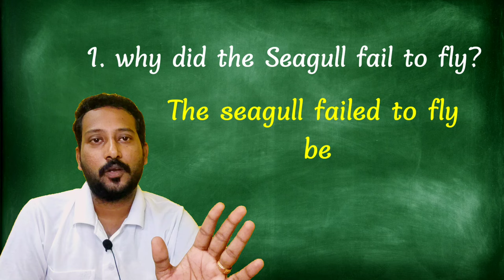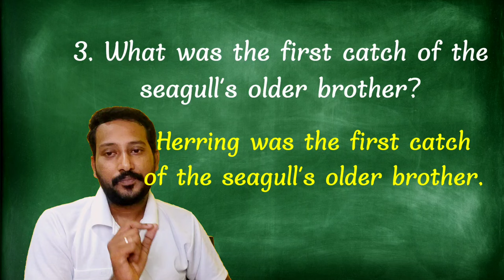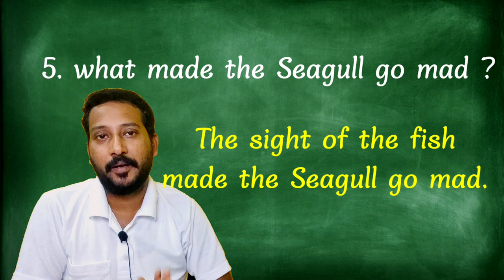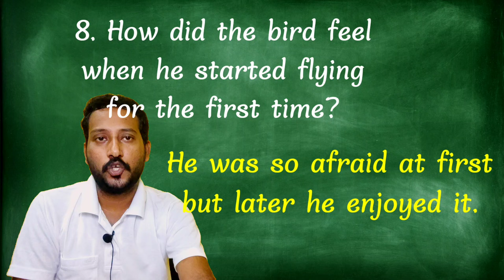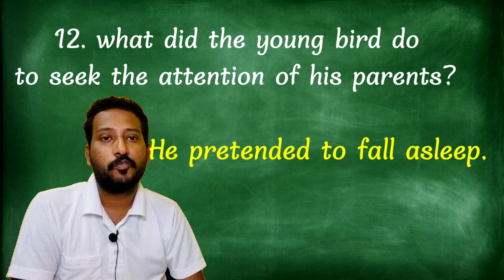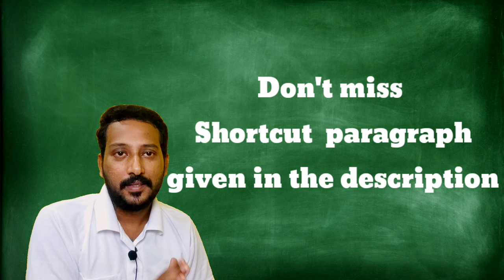X STD ENGLISH | HIS FIRST FLIGHT | SHORT ANSWERS EASY MEMORISATION